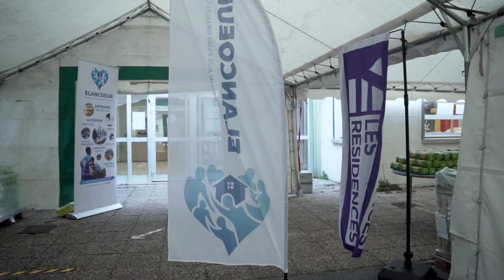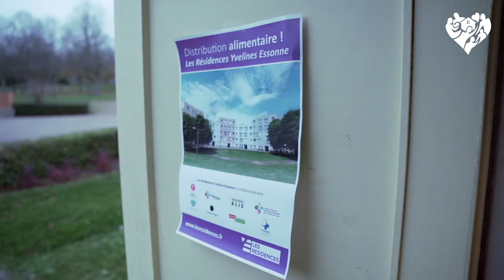Vidéo Complète OPÉRATION 4000 COLIS ALIMENTAIRES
Distribution de plus de 4000 colis alimentaires dans 7 villes en partenariat et à l'initiative du bailleur social " Les Residences Yvelines Essonne".
Nous retraçons cette magnifique aventure humaine et cet élan de générosité.

Plus de 28 tonnes de nourritures ont été distribués dans 7 villes des Yvelines et de l'Essonne :

- Mantes-La-Jolie
- Chanteloup-Les-Vignes
- Les Mureaux
- Plaisir
- St-Cyr-l'Ecole
- Etampes
- Longjumeaux